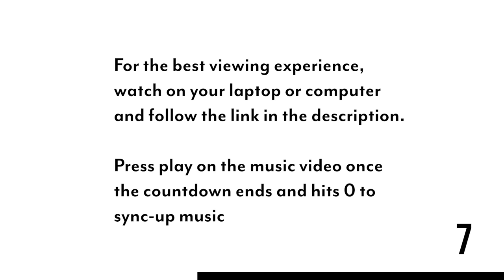Stale & Torgier / Music Sync-up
New concept idea! If you guys want more videos like this, let me know in the description.

LUTs, Apparel and FUNGUY Hats

 @GoPro   Kit:
GoPro HERO 10
GoPro HERO10 Media Mod
Portable Battery Pack
Battery Mount
Pole Mount for Battery Mount

Audio:
Sennheiser MKE200
Tentacle Sync E Timecode Generator
Tentacle Sync Track E Pocket Recorders
Sanken Lav Mics

Portkeys BM5 Screen
Laowa Venus Optics 9mm